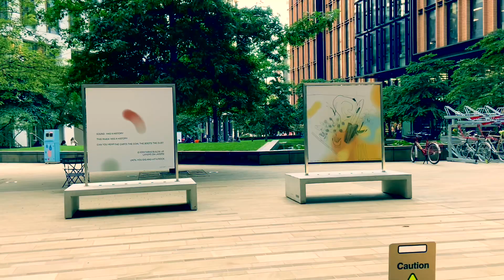Walking tour at king’s cross st Pancras,London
A walk around in King’s cross st Pancras a popular for London underground and International train station.cover in this video are coal drops yard, a shopping center with some very good restaurant and regent canal which is very picturesque with many small boats lying on the side of canal.
London 2021